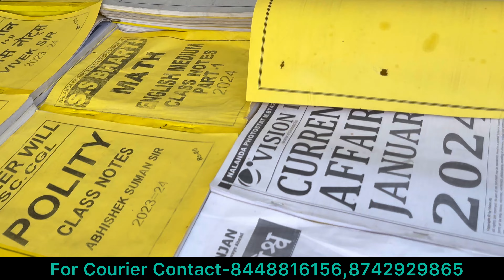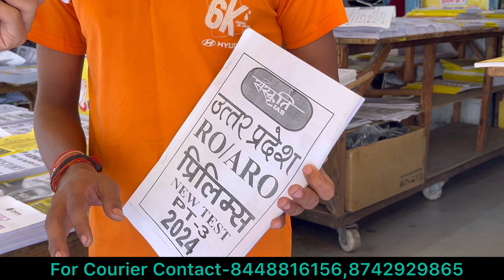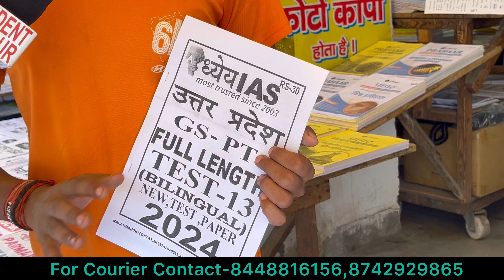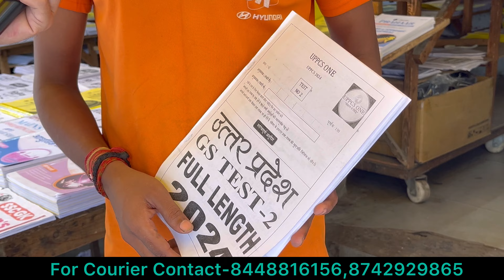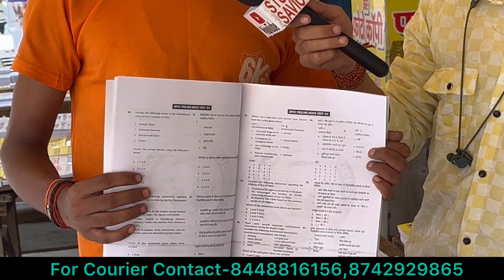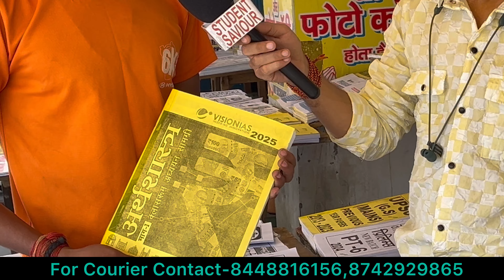UPPSC TEST UPSC TEST BPSC TEST ALL STUDY MATERIAL AVAILABLE FOR PRELIMS PAPER 📚🖊️ CALL 🤙 8742929865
UPSC & PCS STUDY MATERIAL🥳 2024-25 test series & class NOTES 💯

Hindi Medium UPSC 2024 के लिए Study material & prelims 2025 Test Series
All Coaching Best class notes UPSC, PCS, SSC //  मुखर्जी नगर से क्लास नोट्स मगाना हुआ आसान

UPSC PRE 2024 Test series // UPSC, UPPCS Prelims //  vision IAS 365 //  PW उड़ान सीरीज
मुखर्जी नगर में शुरू हो गया 🥳 UPSC & UPPCS Prelims का मेला UPSC, PCS Test series
दिल्ली मुखर्जी नगर से मंगाए IAS Pre test series Best Test series for UPSC Prelims 2025

UPSC, PCS,SSC Notes &Test Series  दिल्ली मुखर्जी नगर से घर बैठे और कम दाम में मंगवाए ( Nalanda Photostat)